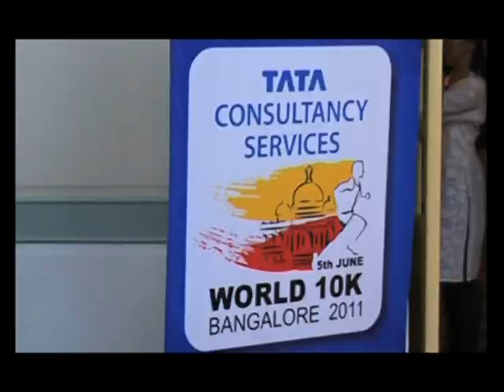Tata Consultancy Services World 10K Bangalore 2013, Charity AV